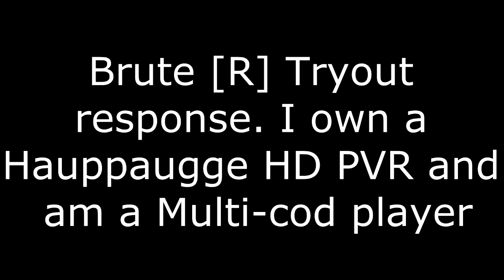[R] EvoGamerzClan RC Response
Hope you guys like this... for the tryout i had 2weeks to hit as many clips as i could with R in my clantag! The RC isnt due for a few more days but im turning mine in early(;